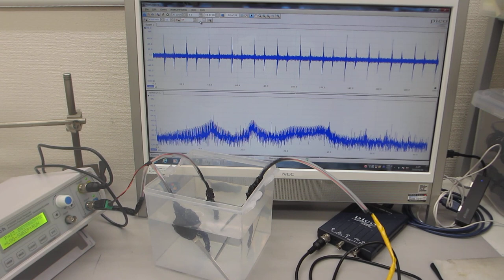低周波の共振現象と、高周波の非線形現象を制御可能な超音波プローブの発振制御実験（超音波システム研究所）